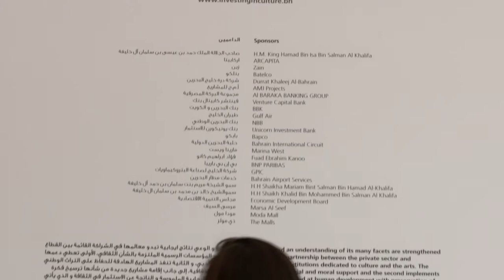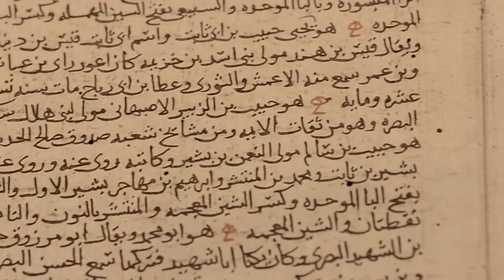Bahrain National Museum 25th Anniversary